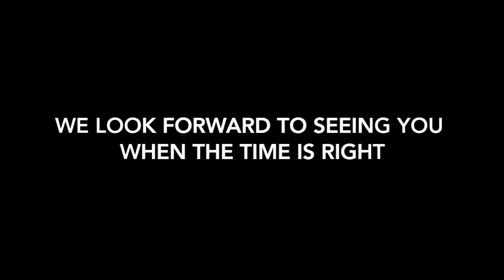Stay Home. Save Lives.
A message from your friends at WaterFire.